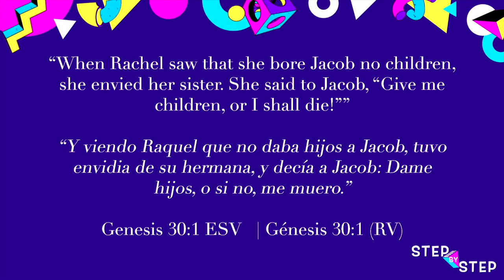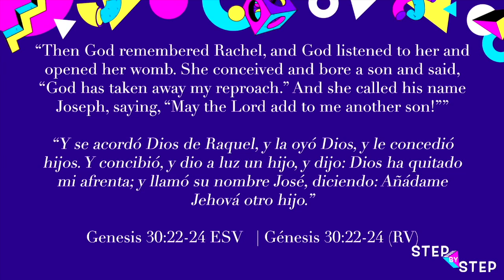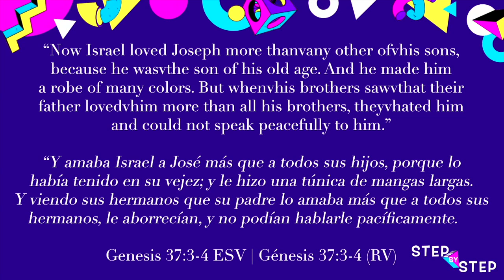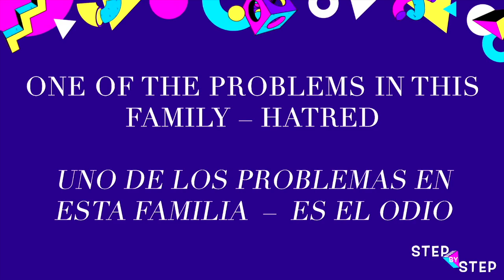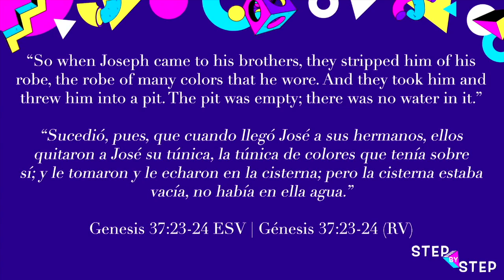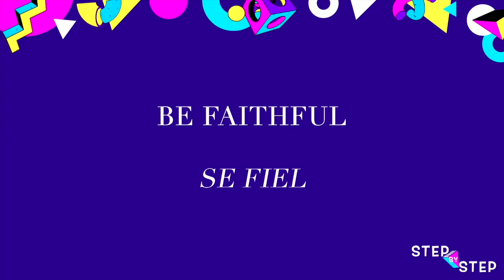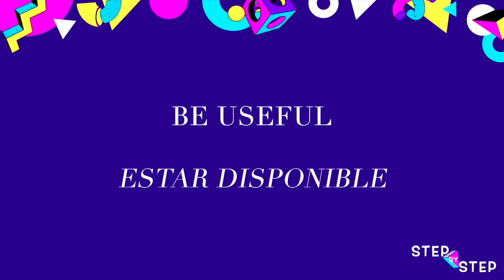Step by Step: Week 2 Bilingual Service | LC Midlo | Jason Exley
Speaker: Lead Pastor Jason Exley
Service: Bilingual Service
Sermon: Step by Step: Week 2

In this message we kick off our new series called "Step by Step", a series on family and our relationship with Christ. We pray your faith is strengthened as God works in and through your life!

En este mensaje damos inicio a nuestra nueva serie llamada “Paso a Paso”, una serie sobre la familia y nuestra relación con Cristo. ¡Oramos para que su fe se fortalezca a medida que Dios obra en y a través de su vida!

We’d love to connect with you! To join our online family, go to:

ÚNETE AL CAMPUS EN LÍNEA
¡Nos encantaría conectarnos contigo! Para unirse a nuestra familia en línea, vaya a:

PRAYER
You can share your prayer request or praise report by clicking here:

ORACIÓN
Puede compartir su petición de oración o informe de alabanza haciendo clic aquí:

GIVE
You can worship through your giving by clicking here!

DAR
¡Puedes adorar a través de tus donaciones haciendo clic aquí!

FOLLOW PASTORS JASON & RENEE EXLEY / SIGA A LOS PASTORES JASON Y RENEE EXLEY

JOIN US FOR CHURCH IN-PERSON / ÚNASE A NOSOTROS PARA LA IGLESIA EN PERSONA
Sunday: 8:30 am & 10:00 am, 11:30 am for Bilingual Service

JOIN US FOR CHURCH ONLINE / ÚNASE A NOSOTROS PARA LA IGLESIA EN LÍNEA
Sunday: 10:00 am for English Service & 11:30am for Bilingual Service

IN-PERSON MIDWEEK PRAYER | LCSTUDENTS | LCKIDS / ORACIÓN PRESENCIAL DE MITAD DE SEMANA | LCESTUDIANTES | NIÑOS

JOIN US IN-PERSON / ÚNASE A NOSOTROS EN PERSONA